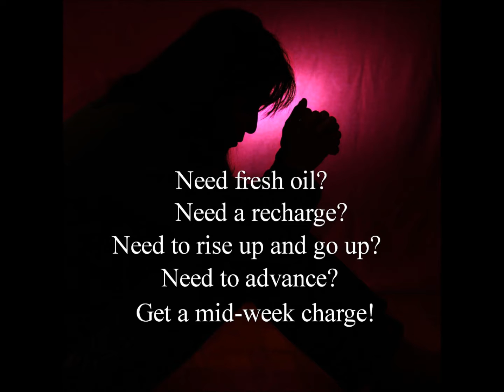Mid-week Prayer Charge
Make plans to join us on 8/3/16 at 5:00 pm EST for fresh oil and for a recharge. Bring a business colleague, a friend, or a ministry partner and connect @kmpina on Periscope. ‪